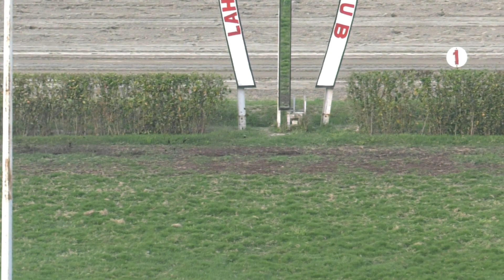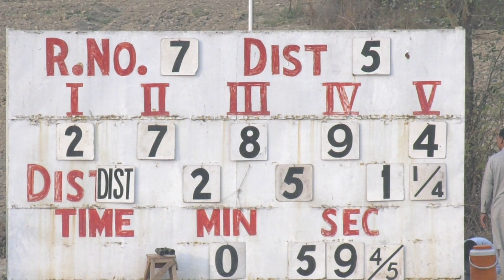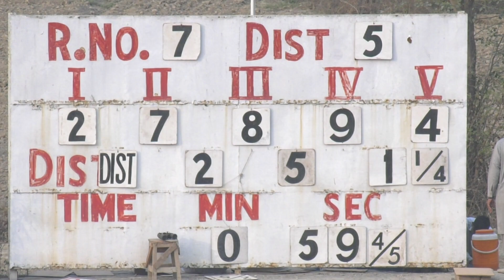7th Race The Sutlej Cup Distance 1000 Meters Winner Champ ( Pakistan Horse Racing )